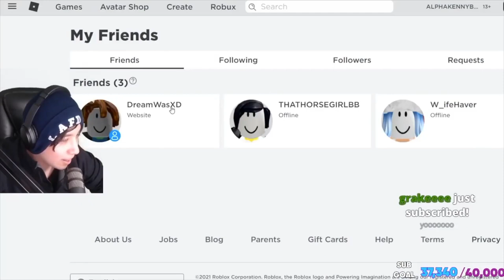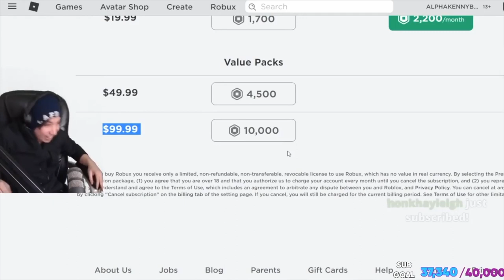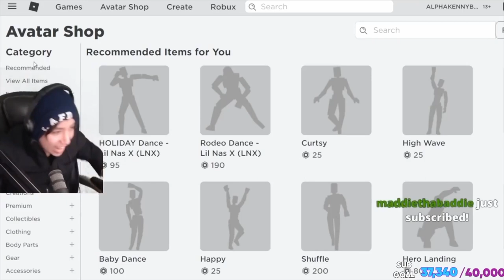Dream Plays Roblox For The First Time